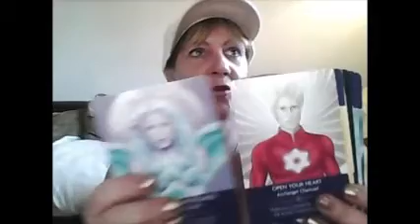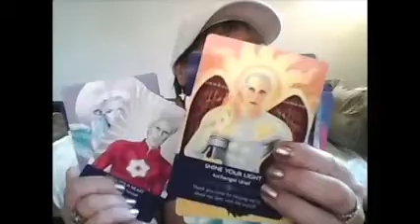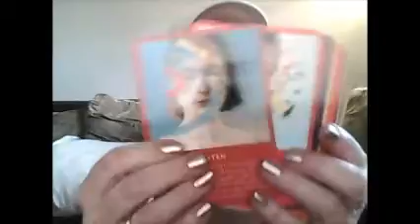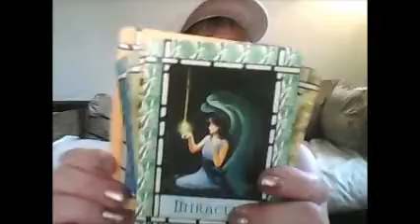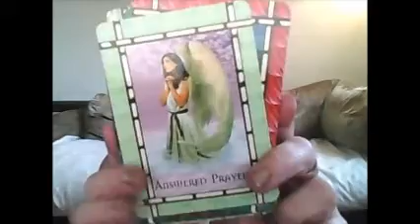Subscribers Q and A and free reading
Quick Q and A and catch up with you all.  Thank you everyone you are amazing. Namaste, blessings and light xx